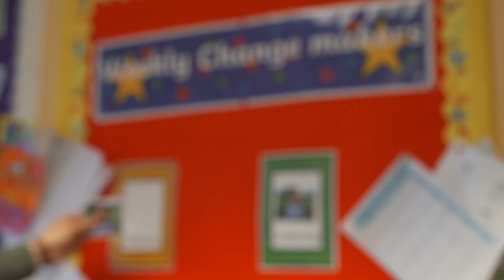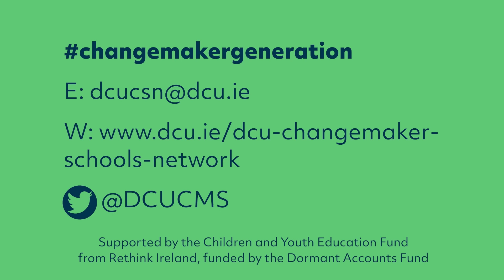Our Lady and St. Mochua’s P.S.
Our Lady and St. Mochua’s P.S. is part of the DCU Changemaker Schools Network

The DCU Changemaker Schools Network, is a network of primary schools from all over Ireland who are committed to developing the agency and positive identity formation of their students.
These schools are creating systemic change in education, by creating school cultures of and for social justice and responding to some of society's most pressing challenges.

The Network of schools works with the DCU Institute of Education to transform education, engagement and inform policy.